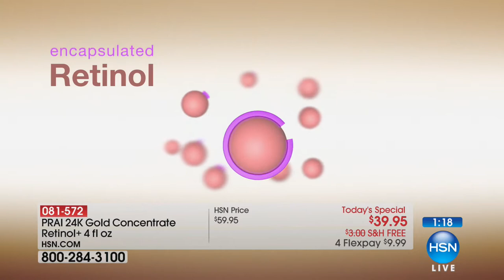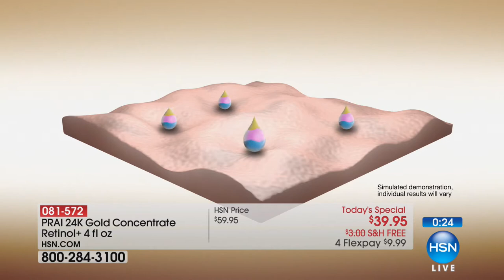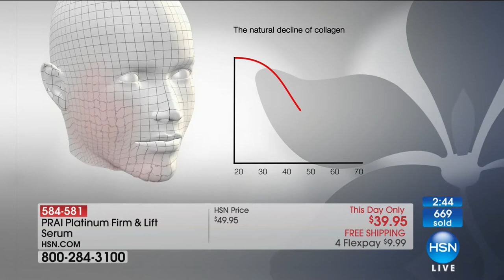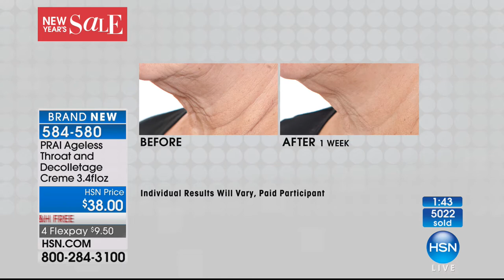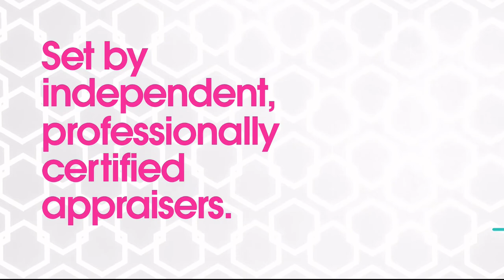HSN | PRAI Beauty 12.30.2017 - 09 PM